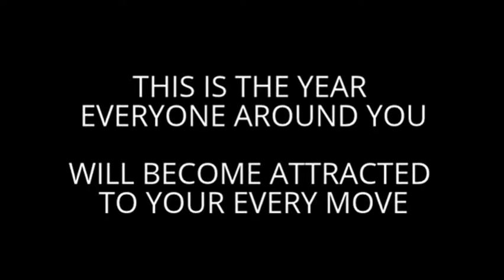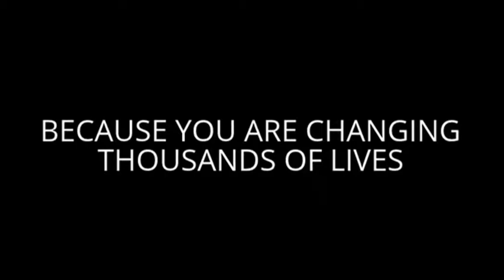SYNERGY - BE A PART OF THE SOLUTION - (Jazz) - TopTeam Rob Buser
- GET STARTED NOW ( use this number to get in: SPONSOR ID: 1693643 ) after you ordered you first products - (so click this link)

SYNERGY
A business opportunity is only as good as the compensation plan that drives it.
It's a fact: A company with a solid foundation and high-quality products can only succeed by delivering a long-term business opportunity that's lucrative, aggressive, and rewarding.

The Business Advantage
Synergy's plan offers a fabulous 55% payout based on the principles of cooperation and teamwork—your compensation is directly tied to the success of your business partners.

The company's Mega-Match bonus pays you a 100% dollar-for-dollar match on the basic commission earnings of your personally sponsored team members. No strings attached, no breakage, and no limits to the number of people you can match.

Simply stated: As your business grows and your partners succeed, so will you.

Synergy's lucrative business opportunity, combined with its products and unique company culture, has resulted in one of the most loyal atmospheres in the industry. Customers and distributors stay with the company longer and retention rates far exceed industry norms.

When you take a solid look at Synergy WorldWide, you find products with real benefits, a company that cares, and an opportunity that delivers.

What is the Synergy Advantage?

That's The Synergy Advantage.

(SYNERGY AUTO START-UP SYSTEMS also available as completely hand-free digital on-line version made by ROBPORTUNITY)

Live - LOVE - Learn and Leave a Legacy...

Rob Buser
Synergy World-wide TopTeam Leader
Skype CONNECT: rob.buser
(choose the ...TAKE ACTION NOW... account please)